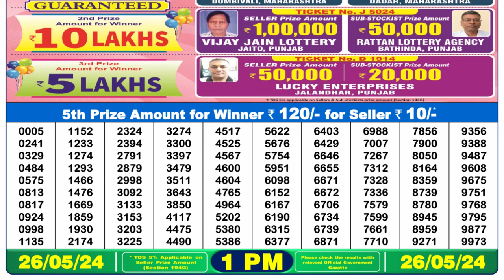Nagaland Lottery Sambad Live 1pm 26.05.24